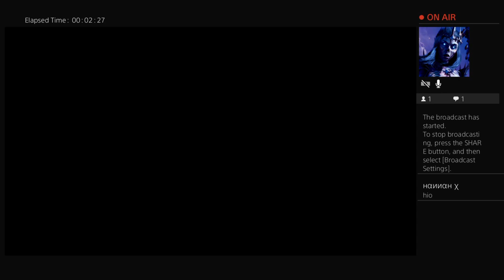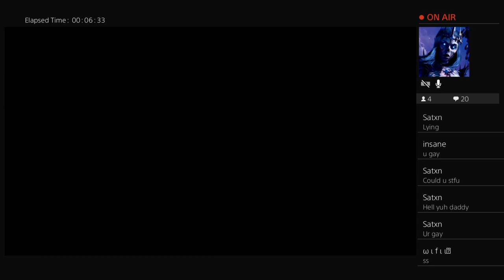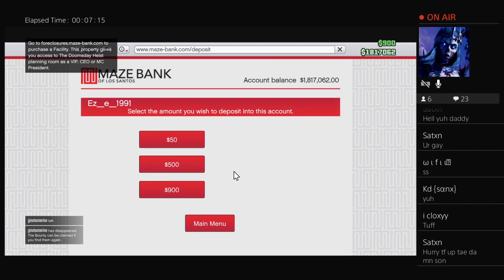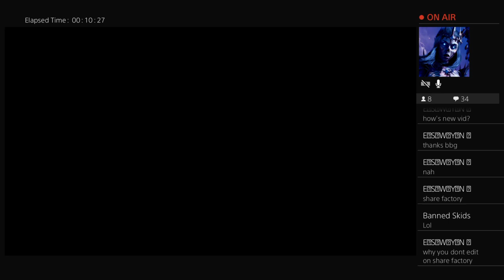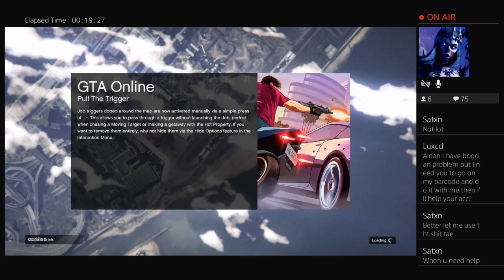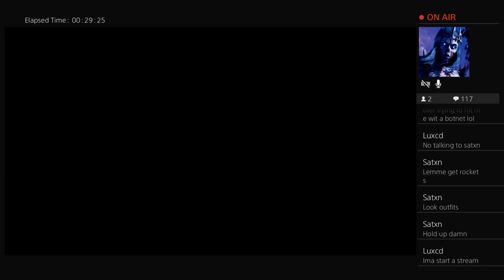Yoo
Dont trust no bitch nigga simple 😴